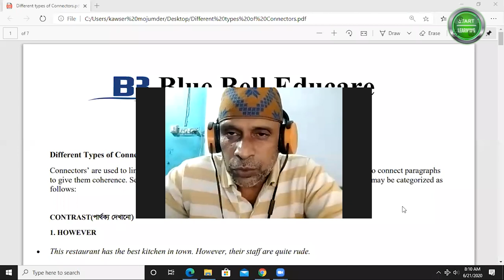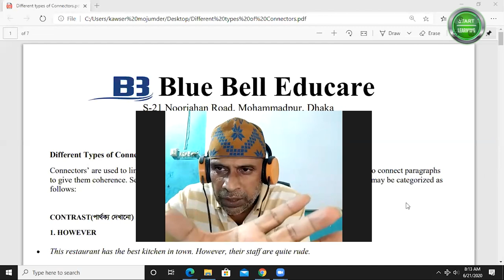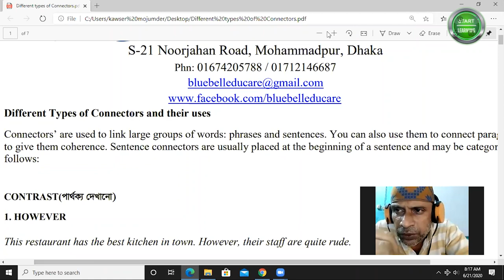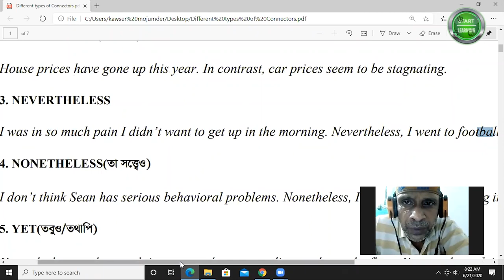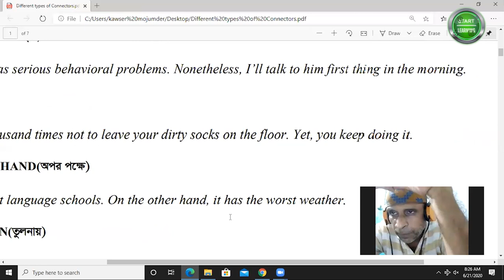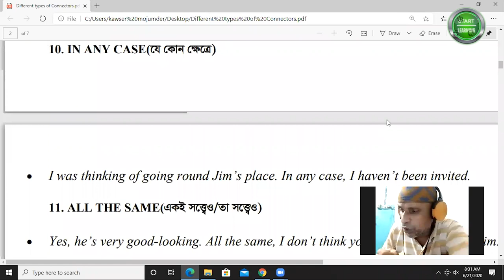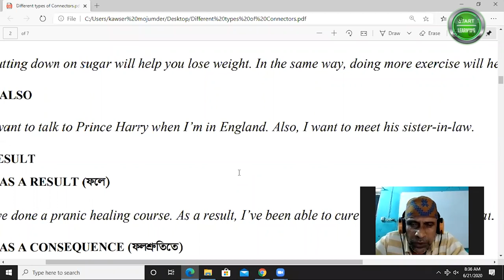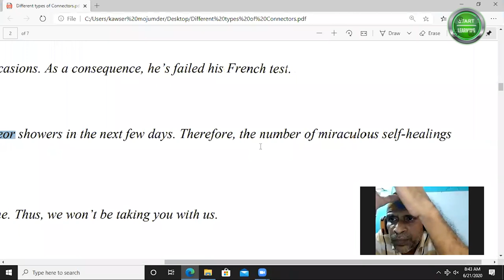The use of different connectors " Lecture by M.H. KHAN "